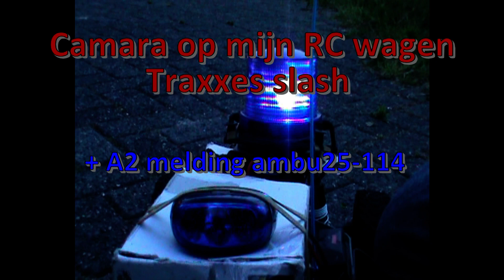Traxxas Slash CAR CAM + A2 ambulance RC wagen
zie het filmpje.